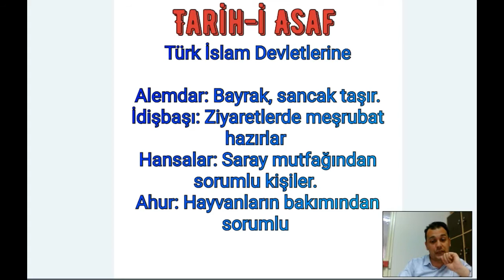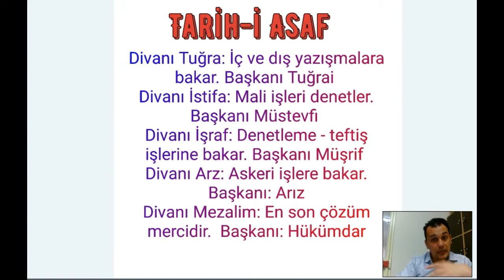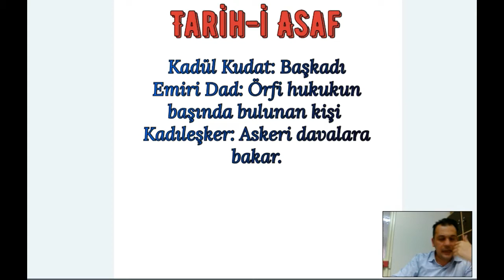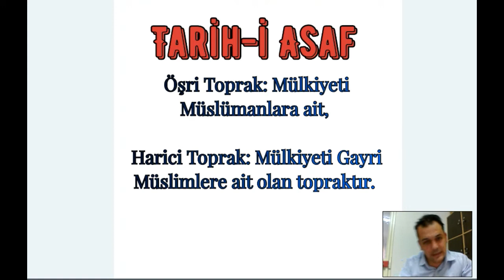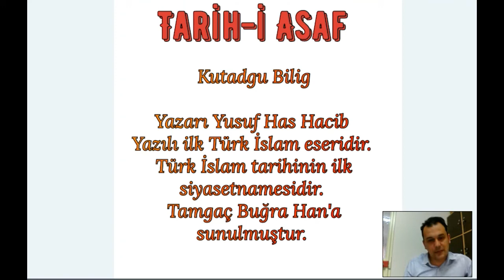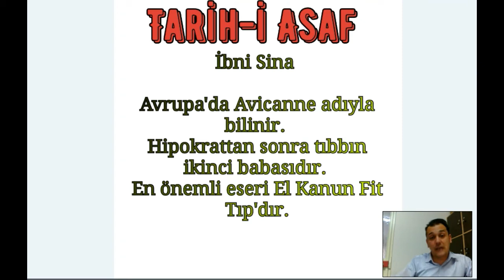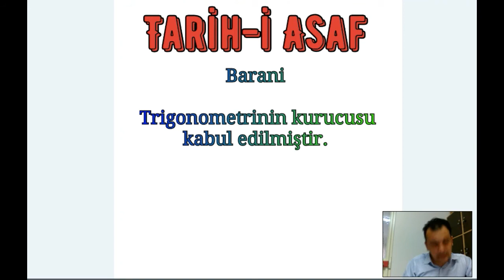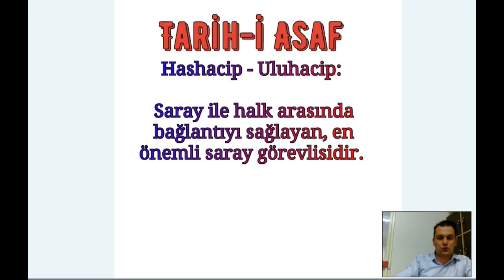BİLGİ KARTLARIYLA TÜRK İSLAM KÜLTÜR ve MEDENİYETİ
TÜRK - İSLAM KÜLTÜR ve MEDENİYETİNİN ÖNEMLİ NOKTALARI.